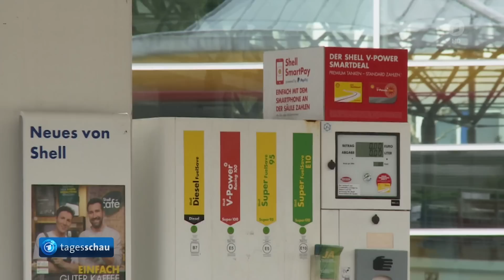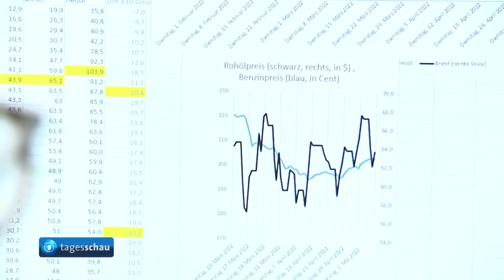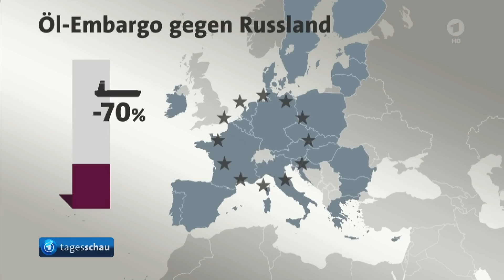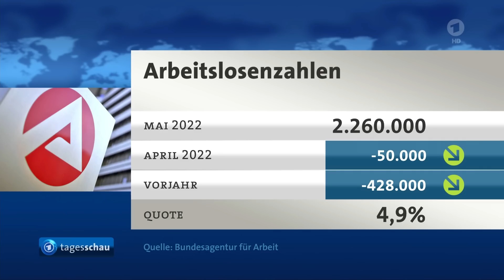tagesschau 20:00 Uhr, 31.05.2022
Themen der Sendung:
00:00 Guten Abend
00:21 Vor Inkrafttreten des Tankrabatts: Bundeskartellamt kündigt Beobachtung der Preisentwicklung an Tankstellen an
02:35 Kompromiss auf EU-Gipfel: Embargo gegen Öl-Importe per Schiff aus Russland
05:00 Russische Armee im Osten der Ukraine auf dem Vormarsch
07:31 Bundestag debattiert über den Haushalt für 2022
10:01 Luftwaffe bekommt größten Anteil des Sondervermögen für die Bundeswehr
11:31 Arbeitslosenquote sinkt erneut
12:03 CDU-Politiker Boris Rhein als neuer Ministerpräsident in Hessen gewählt nach Rücktritt von Volker Bouffier
13:54 Schriftsteller Friedrich Christian Delius gestorben
14:26 Das Wetter